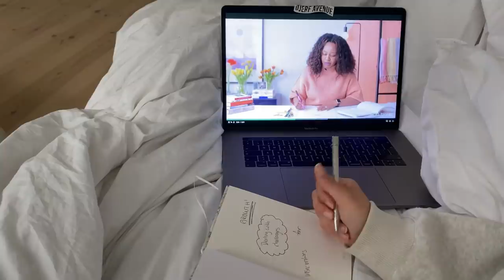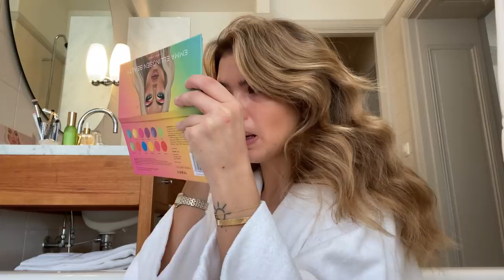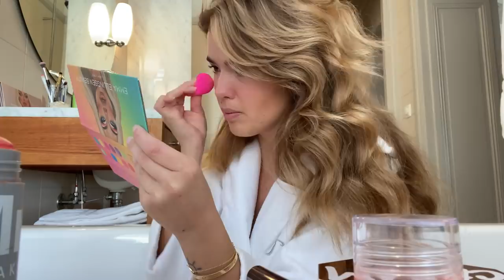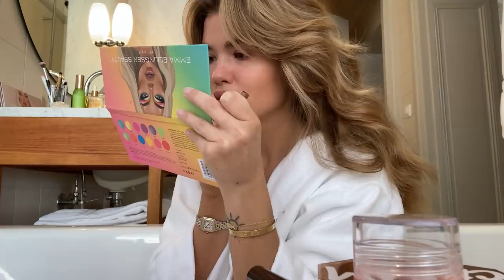Another one (everyday makeup)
Bronzer: Fenty beauty match stix mocha
Blush: Milk makeup lip + cheek perk